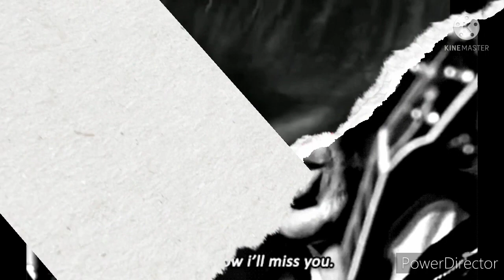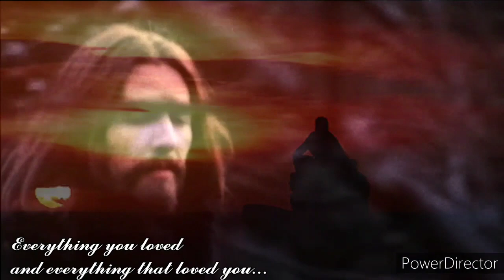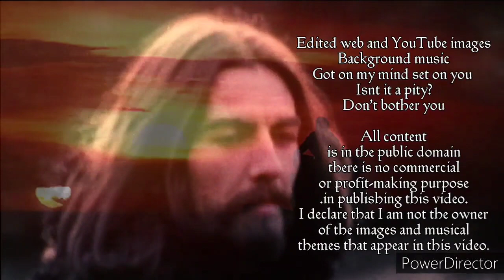SUPERGEORGE ~°MEMORIAL 20 YEARS